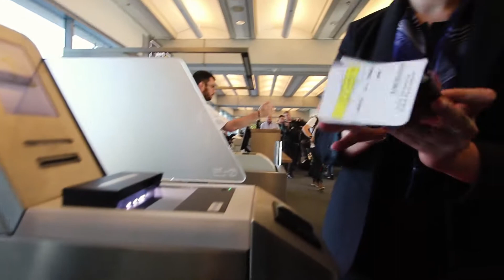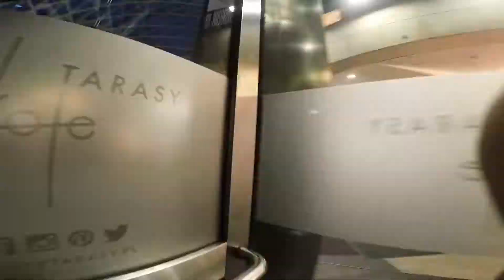HOME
Finely got to Poland, I came mainly, not for the holidays, but still at least I got to see my family.. Check it out... Home..

And IF You enjoyed it LIKE it, it really helps me A LOOOT..

Friends in the video:

It's just Me Myself and I

iikrystianii

BTD - Be The Dreamer

Why u still looking at the distribution (o - O)??